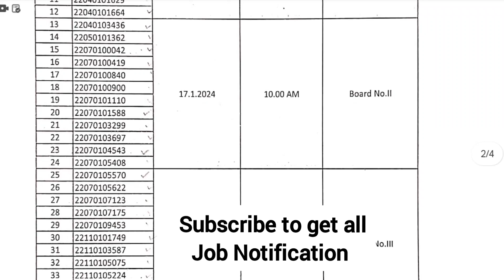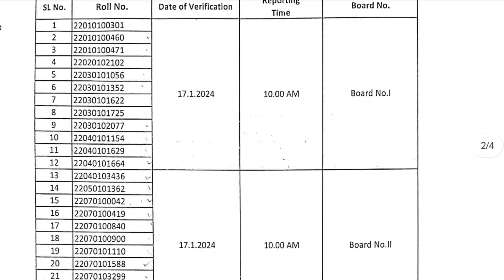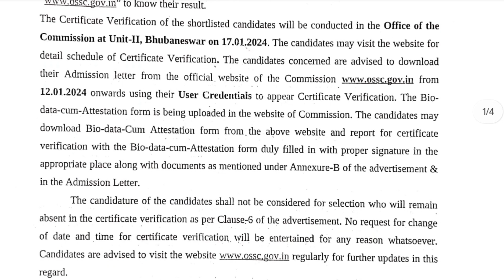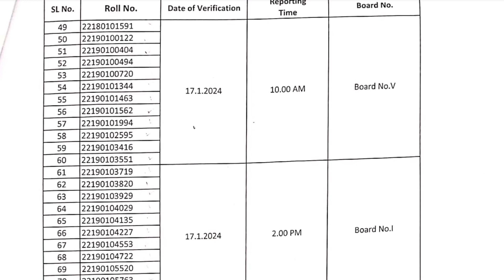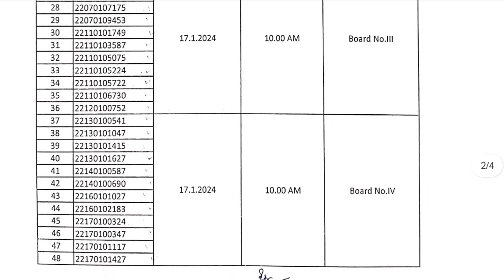Amin-2022||Schedule for Certificate Verification for the post of Amin-2022||Amin -2022 DV schedule